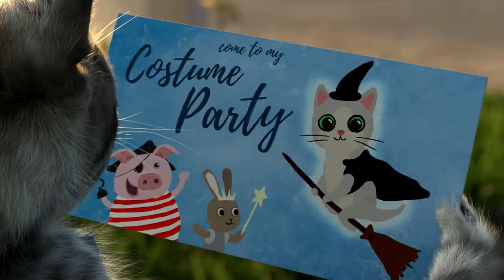Gato TOM Lindo Bebe Aventuras ¡ Nueva Actualización! Nuevos Disfraces, My Talking Tom 2